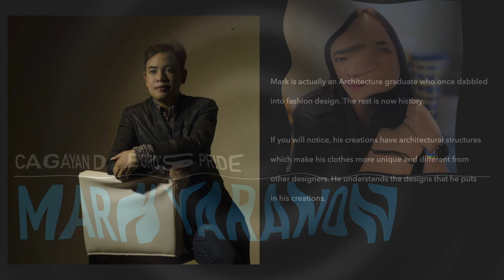Interview w/ Northern Mindanao Fashion Designer, MARK YARANON of Cagayan de Oro City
This is Mark Yaranon, a fashion designer from Cagayan de Oro City. Know more about him through this interview. Thank you!